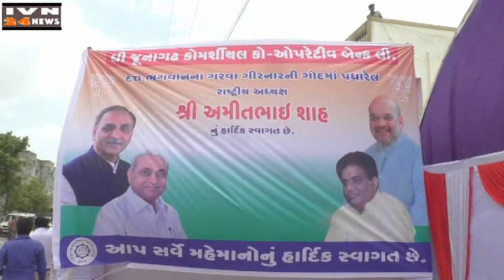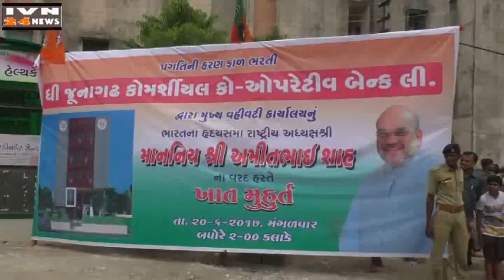बीजेपी प्रमुख अमित शाह हस्ते को -को बैंक जूनागढ खातमुहर्त,JUNAGADH CO CO BANK KHAT MUHART